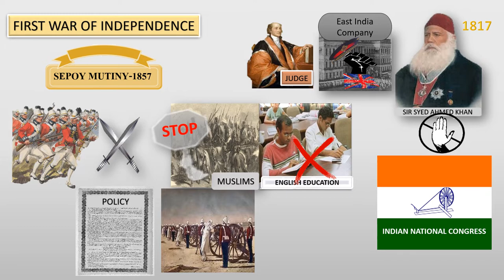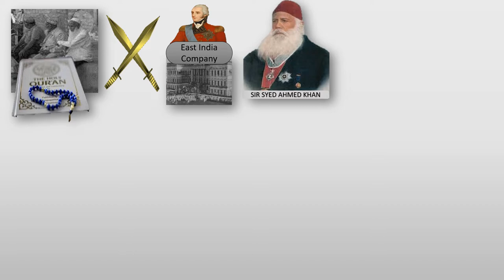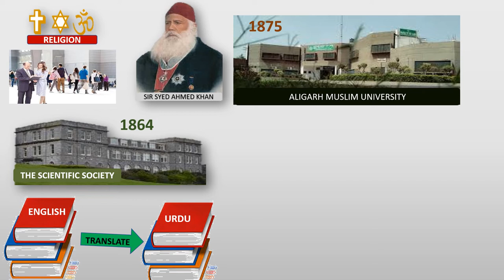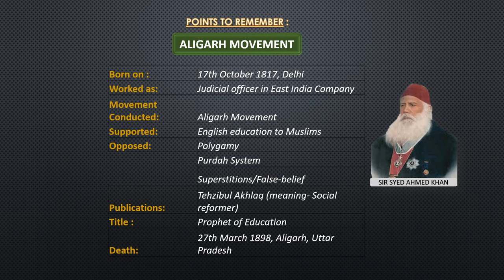Aligarh Movement - Sir Syed Ahmed Khan